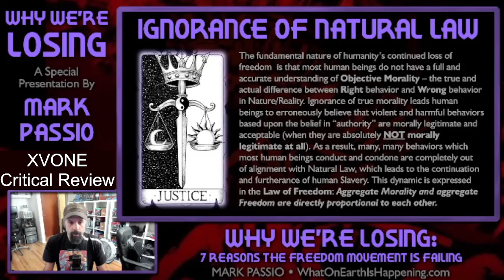Mark Passio - The Number One Reason We're Slaves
For Critical Review. Please visit Mark's OneGreatWorkNetwork.com